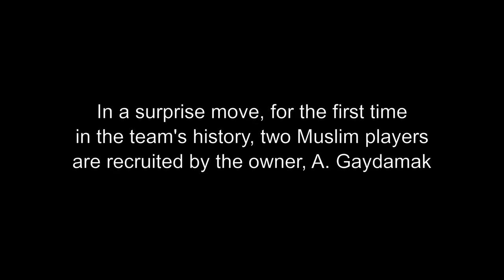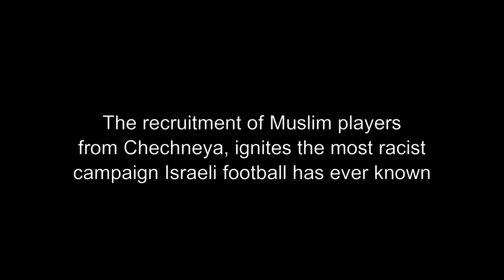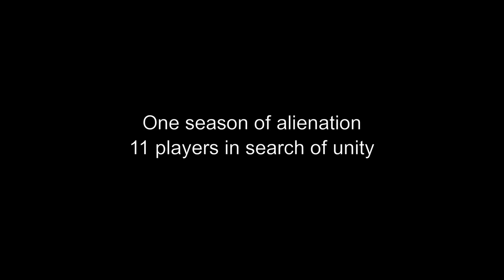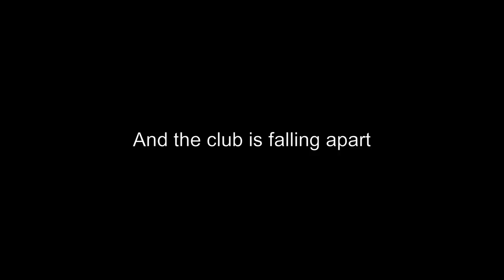Forever Pure - Fragman - Panorama - 9. Uluslararası TRT Belgesel Ödülleri